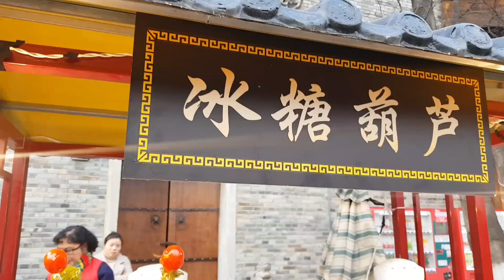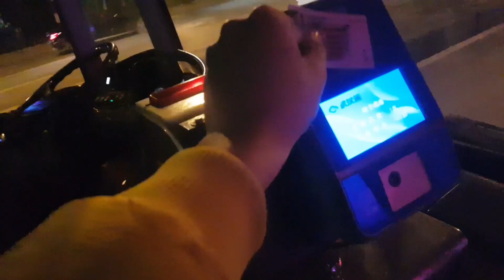Most Beautiful streets in the world? 😂 |VLOG| China | Wuhan| 园博园 | Travelling in china.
What a beautiful day! so many different beautiful streets! enjoyed a lot with my besties and had an awesome picnic party. vacations in Wuhan, China be like :) I took 34 bus for Wuchang railway station then get into Subway goto line 7 take the train and the second last stop is Wuhan expo garden. you can take all the exits it will be fine :)
My Facebook page out here!
My Instagram page out here!